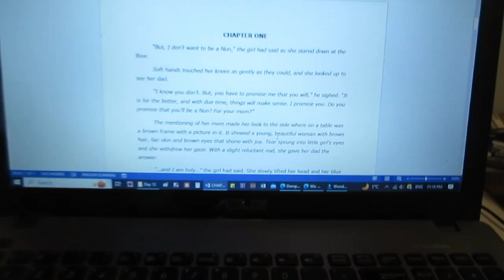BOOK O' WEEN DAY 12 | I ATTEMPTED TO WRITE A HORROR BOOK AT MIDNIGHT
Hello, everyone! Today, is an interesting one for sure.